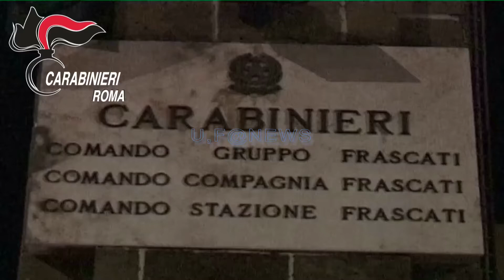ROMA,ASSALTAVANO GUARDIE GIURATE E PORTAVALORI 8 ARRESTI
Gli agenti della Polizia di Stato della Squadra Mobile, nell’ambito di una complessa attività investigativa coordinata dalla Procura della Repubblica di Roma, hanno eseguito, in collaborazione con personale dell’Arma dei Carabinieri, otto misure cautelari in carcere, smantellando una pericolosa “batteria” di rapinatori, facenti parte di un gruppo criminale denominato la “Banda della Golf” specializzato nelle rapine alle guardie giurate ed all’assalto di portavalori.
Ai componenti della banda, di età compresa tra i 30 ed i 60 anni e tutti di Roma ad eccezione di due persone di origini campane ma stabilmente inserite nel tessuto criminale capitolino, che annoverano precedenti di polizia sia per reati contro il patrimonio che in materia di armi e stupefacenti, sono contestati a vario titolo i reati di associazione per delinquere finalizzata alla consumazione di rapine, aggravate dall’uso delle armi in danno di portavalori, e di porto e detenzione illegale di armi e ricettazione.
Nel corso delle indagini condotte dalla sezione “Rapine” della Squadra Mobile è stato possibile ricostruire le mansioni di ciascun arrestato, ognuno con specifici ruoli in seno alla banda, proiettata alla realizzazione di un preciso progetto criminale consistente in una sequenza indiscriminata di rapine in danno di portavalori e di esercizi commerciali, operando sempre con il volto travisato, servendosi di armi ed utilizzando spesso per la fuga una VW Golf, autovettura preferita dalla banda.
L’associazione criminale, promossa, costituita e diretta da C. S.,  pluripregiudicato campano 48enne gravitante nella Capitale, si serviva di una  base logistica nel rione di Tor Bella Monaca sia per occultare armi e capi d’abbigliamento sia per progettare i “colpi” da eseguire nello stesso quartiere o in varie zone della Capitale quali Tuscolana, Casilina, Prenestina ed Acilia.
Gli altri componenti del gruppo, che ricoprivano mansioni diverse, dall’organizzare ed eseguire materialmente le rapine, al curare il procacciamento di mezzi di trasporto ed al custodire armi, munizionamento e materiale utilizzato dal sodalizio, sono tutti romani: C.I. di 42 anni, G.G. di 30 anni, A.V. di 35 anni, D.G.D. di 43 anni, S.D. di 61 anni e S.A. di 34 anni, ad eccezione di T.B., 33enne napoletano.
Dalle indagini svolte è stato possibile ricostruire la dinamica di otto rapine, portate a termine dagli arrestati servendosi del medesimo “modus operandi”, ovvero aggredendo la guardia giurata con al seguito le valigette portavalori, proprio in occasione delle consegne effettuate presso banche e/o esercizi commerciali, minacciandola con armi e privandola della pistola in dotazione, per poi asportare le cassette blindate contenenti ingenti somme di denaro e dileguarsi a bordo di un’autovettura, spesso rubata, che quasi sempre era appunto una VW Golf.
Le investigazioni, corroborate dallo studio di innumerevoli traffici telefonici, da attività tecnica d’intercettazione e da servizi di pedinamento ed osservazione su strada, hanno permesso sia di fare luce su tutti i membri dell’intero organigramma del sodalizio criminoso che di ricostruire i quattro assalti alle guardie giurate con al seguito i portavalori e le altre quattro rapine consumate ai danni di esercizi commerciali, tutte portate a termine dai vari componenti della banda nel periodo ricompreso tra i mesi di agosto 2016 e marzo 2017, che hanno fruttato oltre 200.000,00 €.
L’esecuzione dei provvedimenti restrittivi è stata effettuata in collaborazione con il personale dell’Arma dei Carabinieri della Compagnia di Frascati (Roma) il quale, nello scorso mese di febbraio, nel corso di indagini condotte su alcuni  membri del sodalizio criminale, scaturite da un episodio di rapina consumata nell’agosto 2016 in zona Prenestino sempre con le medesime modalità, riusciva a scovare un vero e proprio arsenale della banda nel quartiere di Tor Bella Monaca, dove erano riposte numerose pistole ed un consistente munizionamento.
Grazie agli ulteriori e specifici accertamenti tecnici svolti dal RIS dell’Arma dei Carabinieri, una pistola sequestrata nel fortino del gruppo criminale risultava quella asportata proprio ad una guardia giurata in occasione di una rapina contestata agli arrestati.
I componenti della banda di rapinatori, alle prime luci dell’alba di oggi, sono stati tratti in arresto e associati presso il carcere di Regina Coeli, ad eccezione di C.S. ed A.V. ristretti rispettivamente presso le case Circondariali di Viterbo e Perugia, e messi a disposizione dell’Autorità Giudiziaria.